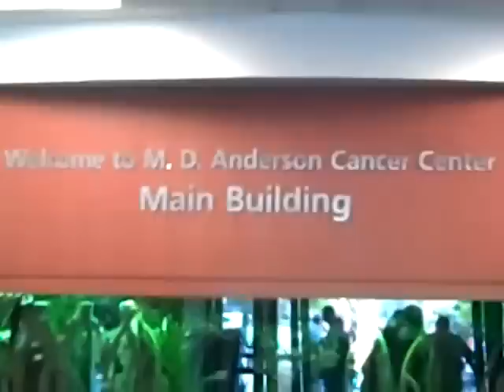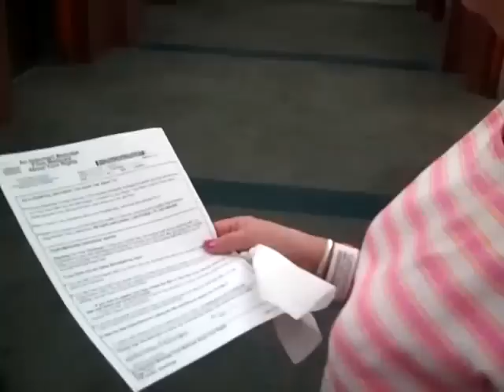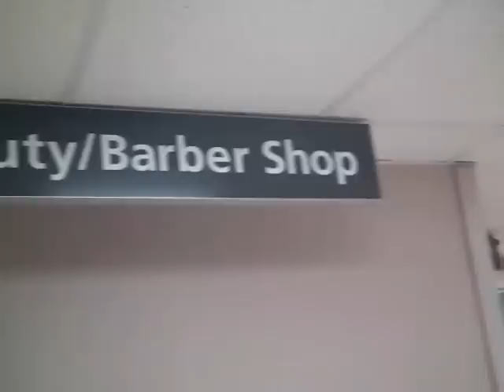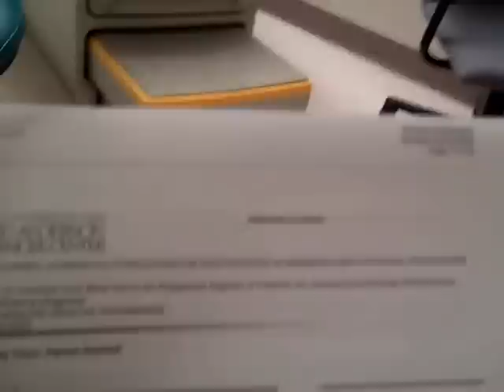MULTIPLE MYELOMA / STEM CELL TRANSPLANT / RESEARCH MD ANDERSON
PRE-DAY1 OF MOM(64) GOING INTO MD ANDERSON FOR 2ND TRANSPLANT...SHE DID TRANSPLANT 10 YEARS AGO,  USING HER OWN CELLS. BUT ROUND 2 - DOING A UMBLICAL CORD CELL INFUSION AS WELL AS HER BROTHERS MATCHING CELL MARROW...FOR RESEARCH IN HOPE FOR CURE!...ITS A PROCESS AND WILL DOCUMENT IN  VIDEO JOURNAL..mom was dignosed in 1997 and still fighting in 2010